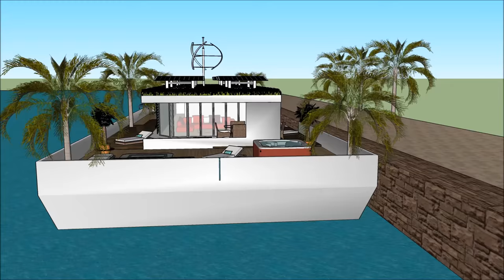Houseboat floats on the River Thames in Great Britain UKLondon getaway from the city living on the o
The Houseboat floats on the River Thames in Great Britain UKLondon getaway from the city living on the o is made to sustain quality of life:

The Houseboat floats on the River Thames in Great Britain UKLondon getaway from the city living on the o includes an Extravagant Barge Design ready for the extravagant user to rent the barge Houseboat

The Houseboat floats on the River Thames in Great Britain UKLondon getaway from the city living on the o has three level plans with basement underneath it, which consist all the facilities needed for the renter. The Houseboat Barge has a unique modern contemporary design with unique architectural features. It has its own lounge area with gorgeous view of the bay.